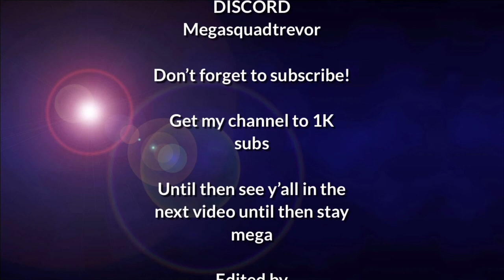My new channel banner